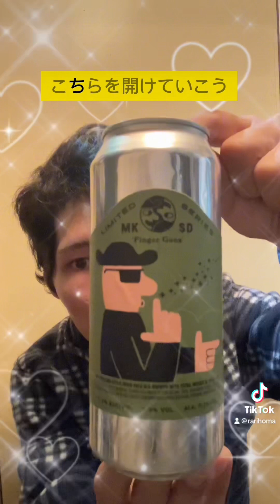今回はMikkeller San Diegoの｢Finger Guns｣を開けていくぅ！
今回はMikkeller San Diegoの｢Finger Guns｣をいただきました！
スタイルはIPAなんですが全く苦味はなく甘くフルーティーでフローラル！
そして爽やかで飲みやすい！暑い時期でしたらもってこいの1品です！
コレはオススメ度は高いですね！是非お見かけしたら即買いでも良いかと思います！ちょいと1本1000円ほどなんですが飲めば良さが分かります！
それでは各々良いビール🍺日和を！笑

撮影・編集・作曲：注ぐ君(らりほ〜ま)